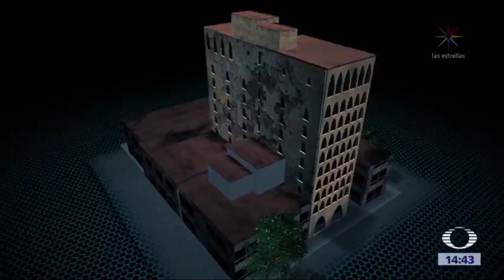Proyectos de demolición de edificios afectados en la CDMX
El gobierno de la Ciudad de México dio a conocer que las demoliciones de edificios en riesgo tendrán distintos mecanismos.